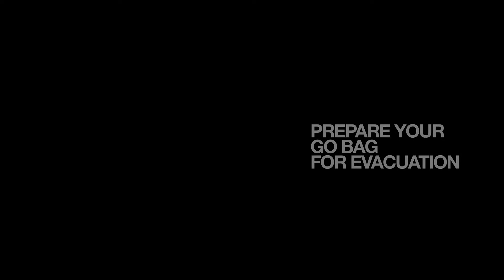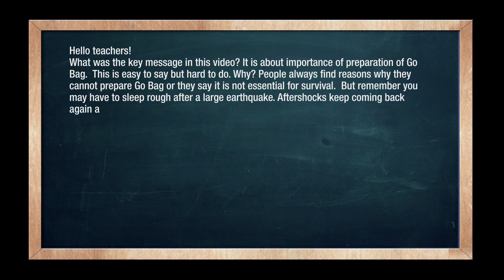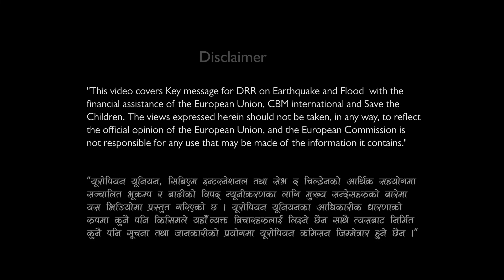Prepare your "Go Bag" for evacuation CCDRR 1/8 - QAS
Prepare your "Go Bag" for evacuation